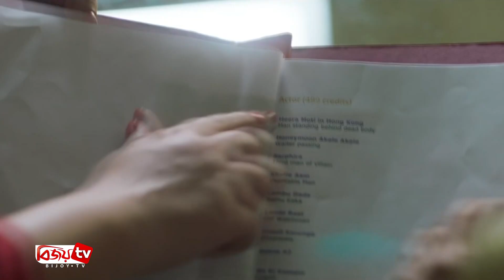সিনেমা হার কিসি কে হিসসে কামিয়াব’র মুক্তি ৬ মার্চ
গতানুগতিক ধারার বাইরে এসে সিনেমা নির্মাণের প্রবণতা বলিউডে নতুন নয়। সেই ধারাবাহিকতায় একজন অভিনেতার জীবনের গল্প নিয়ে নির্মিত হলো সিনেমা। ভারতীয় জাতীয় চলচ্চিত্র পুরস্কারপ্রাপ্ত পরিচালক হৃদিক মেহতার মুক্তি প্রতীক্ষিত সিনেমা ‘হার কিসি কে হিসসে কামিয়াব’। ছবিটি মুক্তি পাবে ৬ মার্চ।